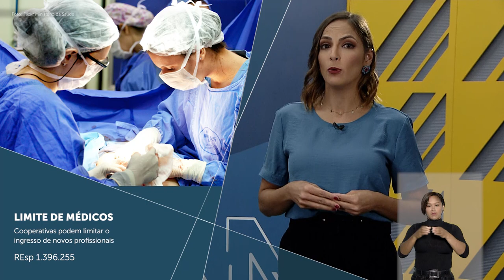Minuto STJ nº 122 (11.02.2022)